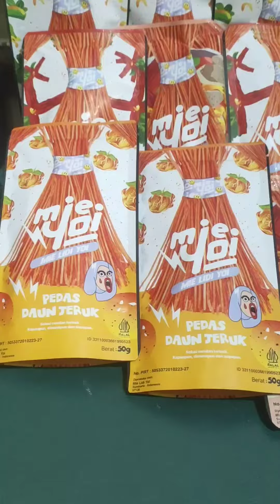JUALAN CEMILAN GES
BISA DI BELI DI SOPE
NAMA TOKONYA:
SNACK TONY TRIP
AREA KOTA MALANG
COD LANGSUNG
O857IO4975OO